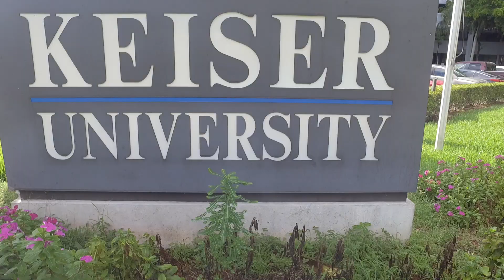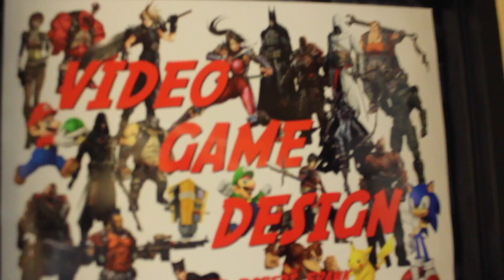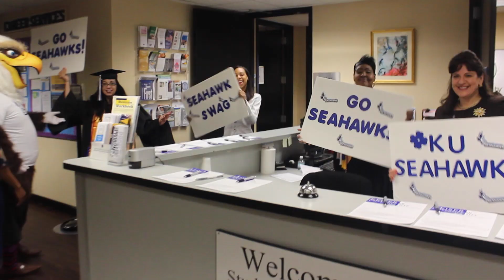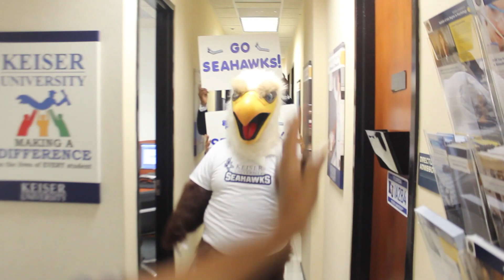Fort Lauderdale Seahawk Swag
Featuring: “CAN’T STOP THE FEELING” by Justin Timberlake